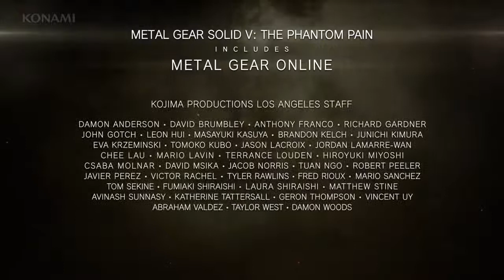Metal Gear Solid 5 The Phantom Pain - Metal Gear Online Trailer MGO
The new Metal Gear Solid Online trailer.
Can not wait to play the new MGO ! :D